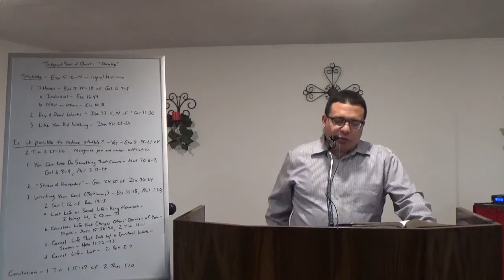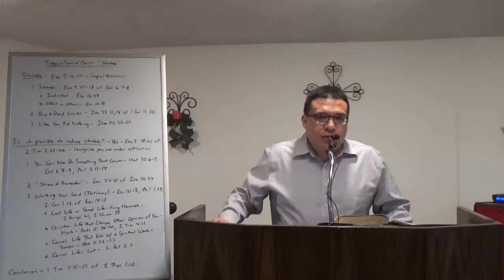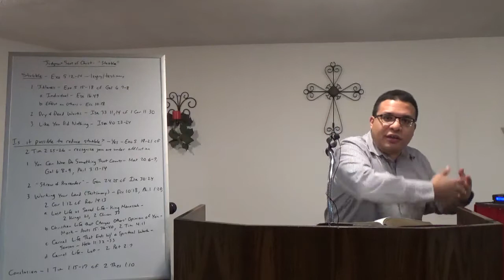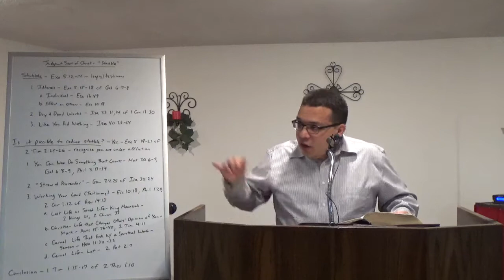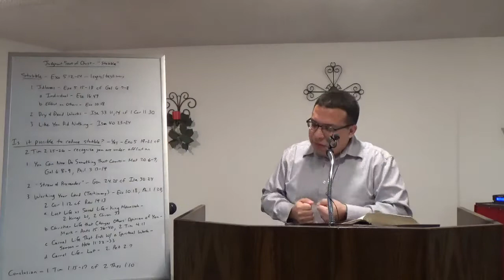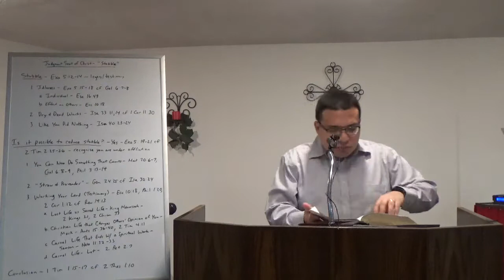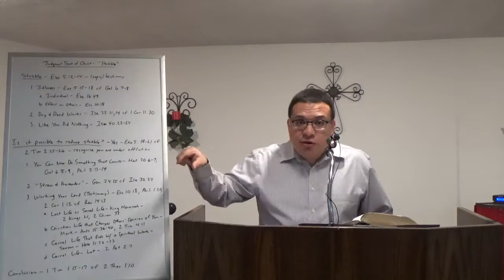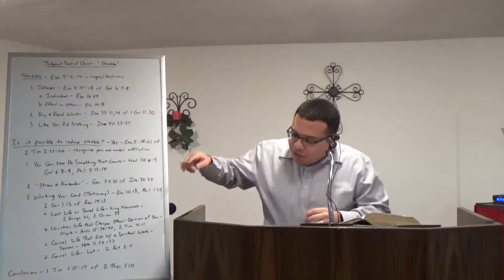Stubble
This message continues a series on the judgment seat of Christ. What does stubble refer to? How can Christians reduce the amount they receive at the JSoC?